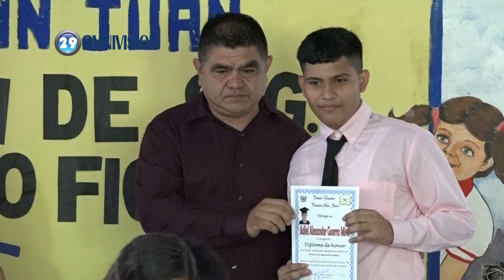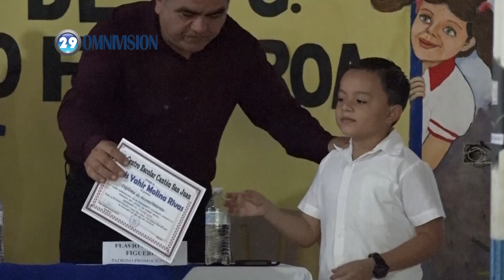Graduación Estudiantes del C.E San Juan 🎓🧑‍🎓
Estudiantes del Centro Escolar San Juan en Metapán culminaron con éxito sus estudios cumpliendo ese compromiso de alcanzar sus metas y celebrar este nuevo logro.